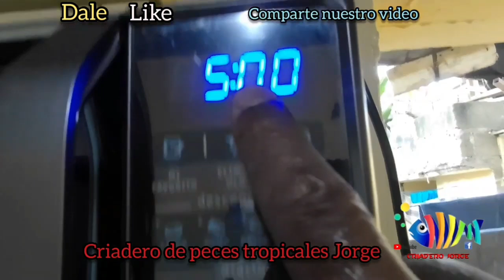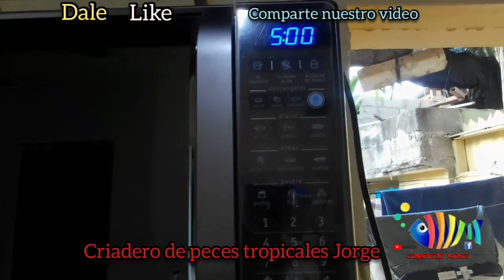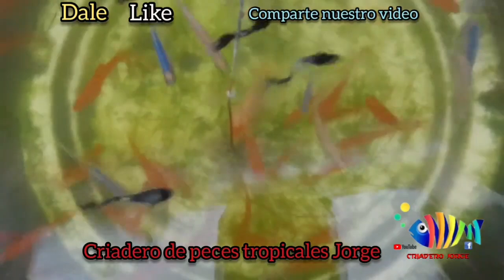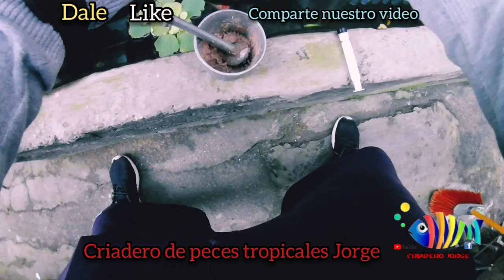COMO HACER UN ALIMENTO CASERO PARA TODOS MIS PECES